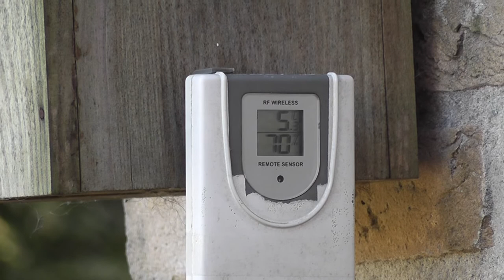Alecto WS-3500 Weather Station Part 2 - Birdhouse-temperature sensor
This is the temperature sensor i'm using instead of the build-in sensor of the WS-3500.